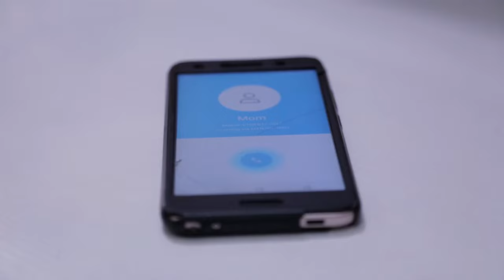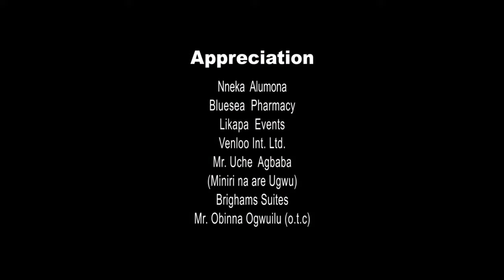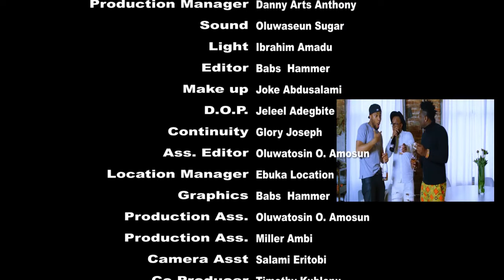THE PERFECT MATCH - LATEST NOLLYWOOD ROMANTIC MOVIE